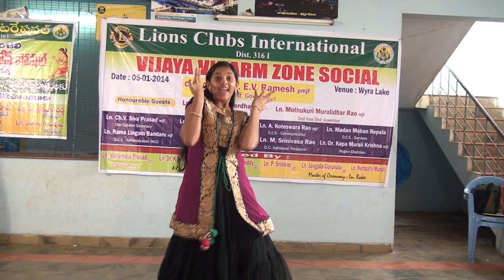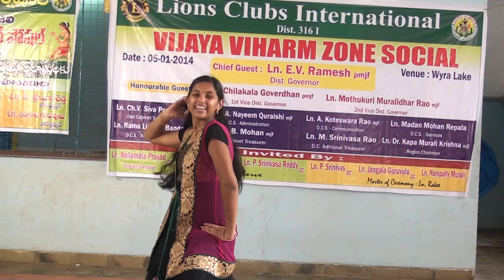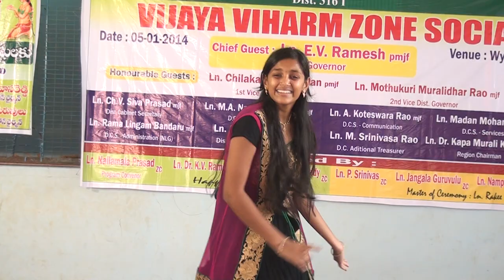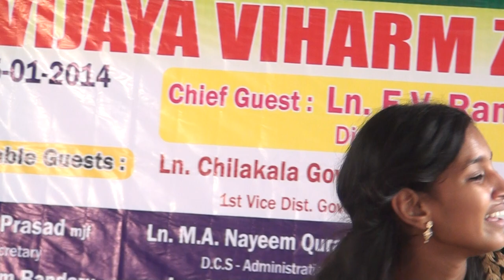00324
online etc

TTD/Gemini India/Bhakti Devotional/CartoonNetwork/ABN Tv live/Discovery Telugu/Animal Planet Tv/F One Live/Fashion tv Live/Asianet Live TV/Asianet Live TV/Kiran India Time/MCN Malayalam/WE Malayalam/DD Podhigai/Zee Studio/Gemini/Vanitha/Raj News/News 9/Kiss TV /N tv/Sakshi/TV 1/I News/Pogo/HBO Tv/Discovery/Animal Planet/F One/Fashion tv/F Tv/Surya TV/Kiran/MCN/WEDD Podhigai/Sun TV/Kalaignar TV/STAR Vijay/Jaya TV/Captain TV/Zee Tamil/Vasanth TV/Mega TV/Makkal TV/Polimer TV/Sun Music/Raj Musix/Sun Life/Puthiya Thalaimurai/Thanthi TV/Sun News/Seithigal/Captain News/Lotus News/Sathiyam TV/Raj News/Adithya TV/Chutti TV/Chithiram/Discovery Kids/Disney Channel/Disney Junior/Disney XD/Hungama TV/Nickelodeon India/Pogo/Discovery Channel Tamil/FOX raveller/History
TV18/National Geographic Channel/Nat Geo Wild/Astro Vaanavil/MediaCorp TV12 Vasantham/Vannathirai/Shakthi TV/Vasantham TV/Vettri TV/ATN Jaya TV/Tamil One/Tamil Vision International/Star Vijay/Deepam TV/Global Tamil Vision/Holy God
TV,Tamil Television Network/TVI On Demand/